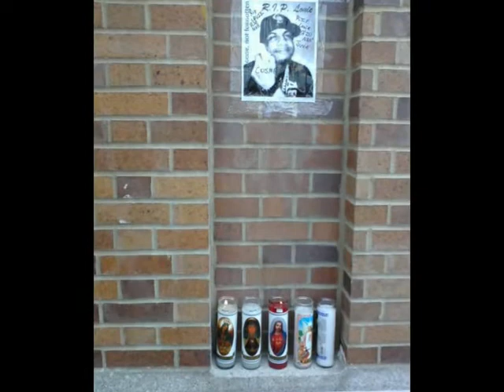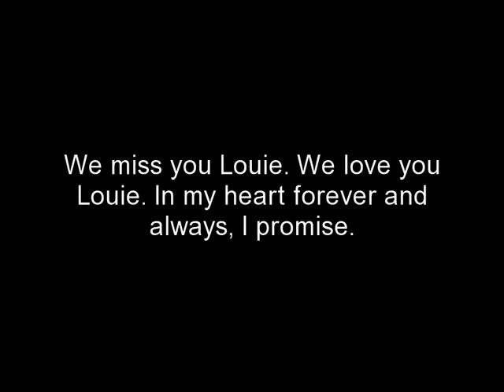R.I.P Louie Miguel Gonzalez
I miss you with all my heart and soul my LouBear :'( God needed another angel by his side. I'll love you forever... I promise x|3 BTW this was made by ASHLEY or DIAMOND in the GHE sense. One of Louies REAL friends regardless of what he was involved with. This is for you. &#9829;